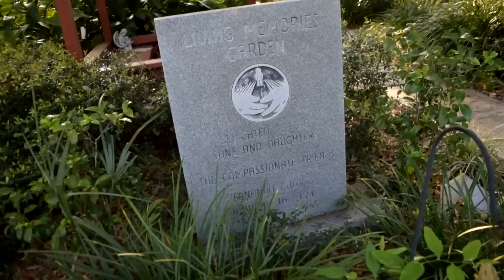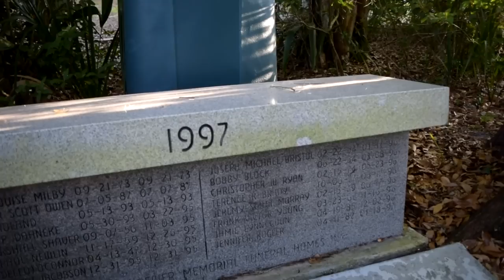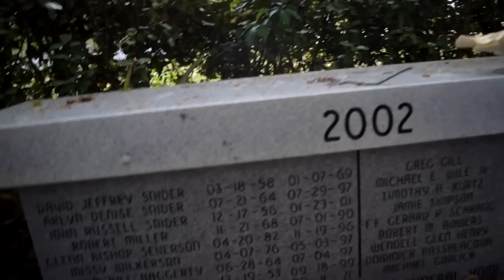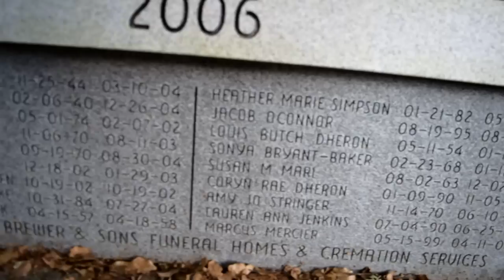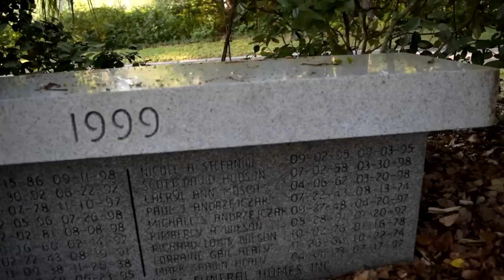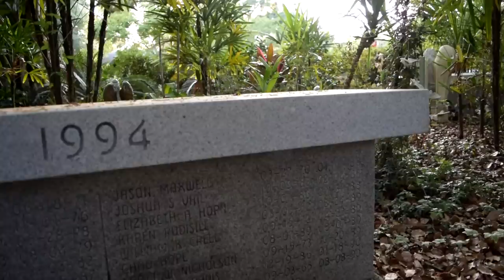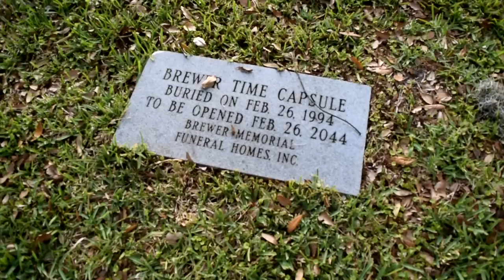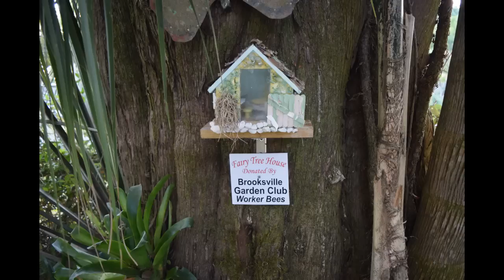Exploring by myself where did i go???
Today I went to explore all by myself and found some interesting things